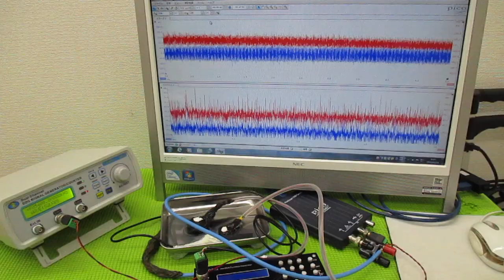メガヘルツの超音波発振制御プローブを利用した実験動画